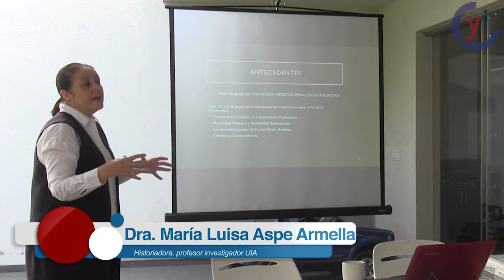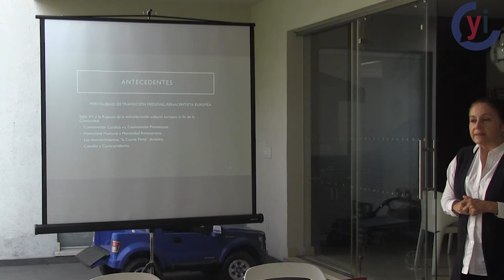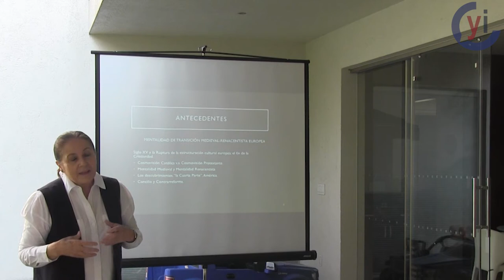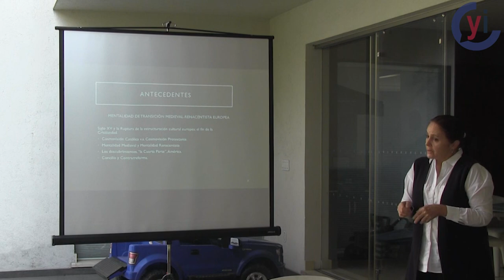Antecedentes históricos de el catolicismo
Primer sesión del curso impartido por Maria Luisa Aspe, donde nos explica un poco de los antecedentes históricos del catolicismo.